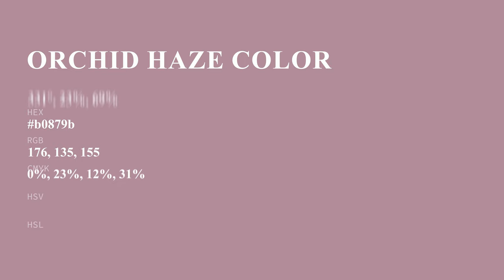Orchid Haze color b0879b hex color - Violet color - Cool color b0879b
What color is Orchid Haze ? b0879b hex color - Violet color - Cool color b0879b

Hex b0879b Color Code is also known as Orchid Haze color.